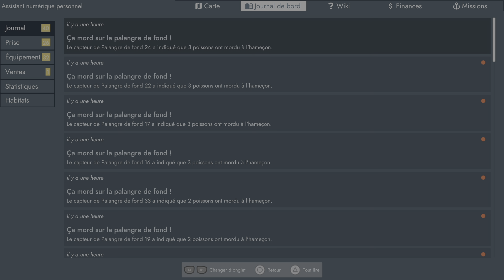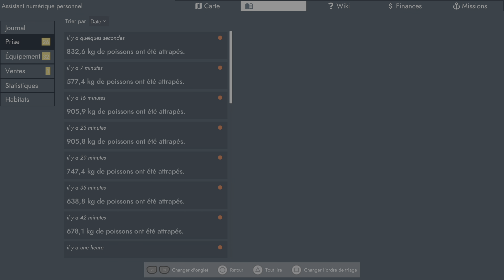Fishing: North Atlantic PS5 Pêcher Espadons 15 septembre 2022